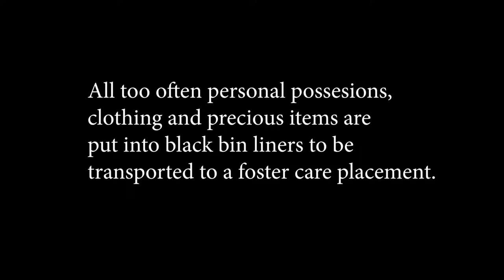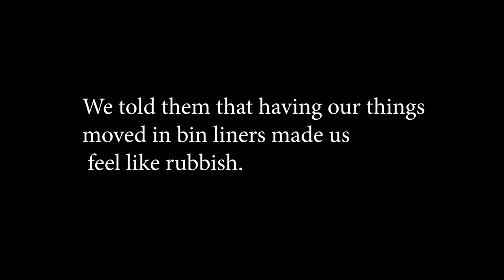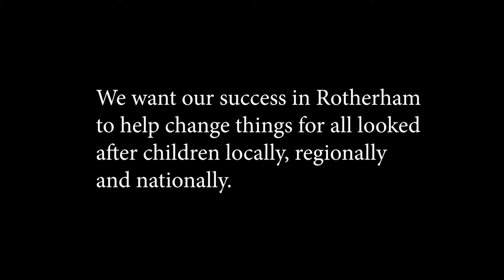Precious things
Removing children from their parents is often traumatic.

All too often personal possessions, clothing and precious items are put into black bin liners to be transported to a foster care placement.

Thirty looked after children in Rotherham are speaking out to stop the use of bin liners.

Here are some of these children, talking about going into foster care and their precious things.